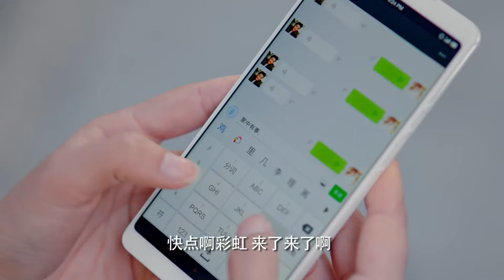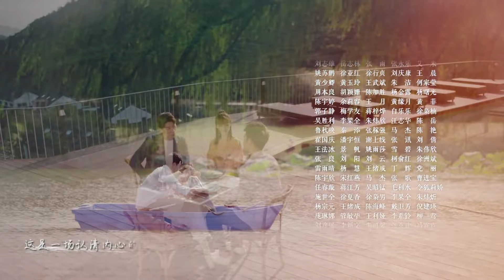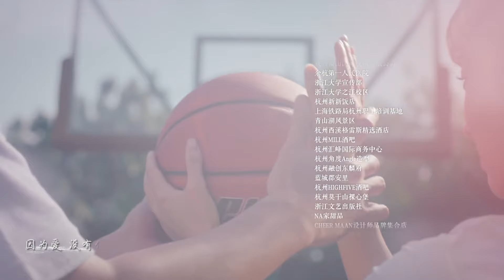【ENG SUB】春心陷阱 16丨One Spring Heart 伪装高冷的男教授唯独对甜破天际的可爱女主一见情钟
改编自小说，伪装高冷的男教授唯独对甜破天际的可爱女主一见情钟。魅力男神高以翔解锁爱情这道难题✌